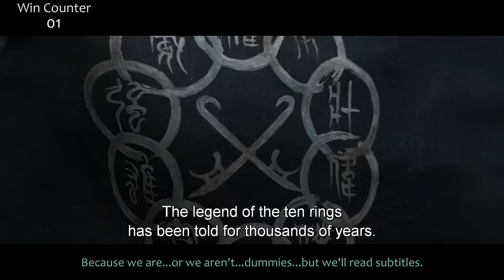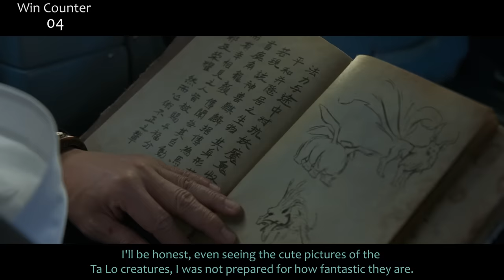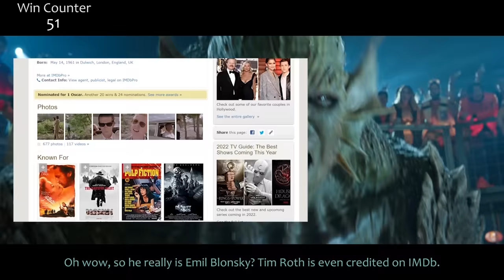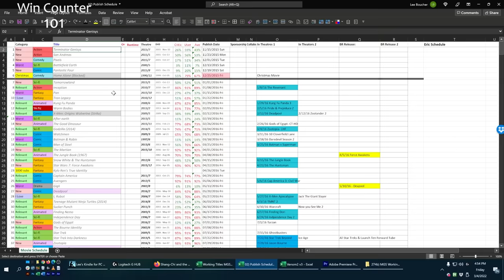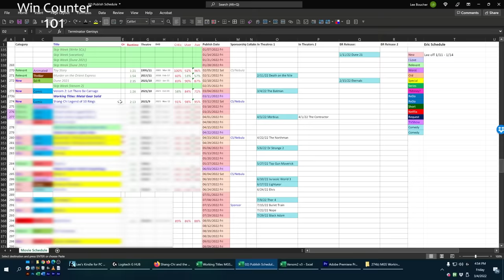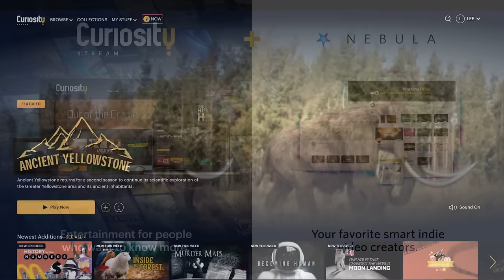Everything GREAT About Shang-Chi and the Legend of the Ten Rings!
Shang-Chi! Marvel's next awesome hero that it seems like most people liked! Is he the guy who captured Tony Stark? You'll have to watch to find out. But he isn't. Here's everything right with Shang-Chi and the Legend of the Ten Rings!